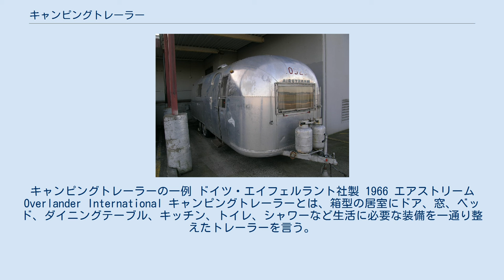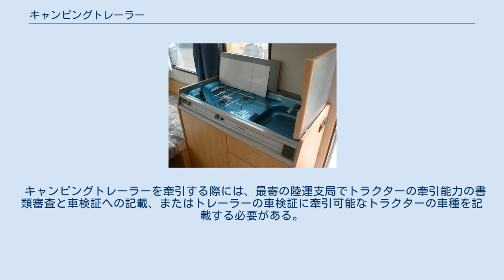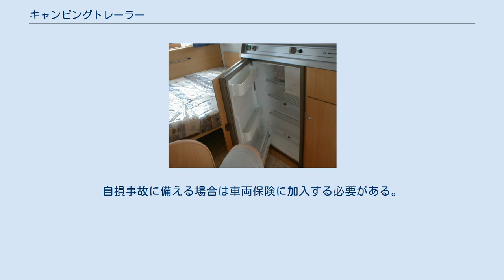キャンピングトレーラー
キャンピングトレーラーの一例 ドイツ・エイフェルラント社製 1966 エアストリーム Overlander International キャンピングトレーラーとは、箱型の居室にドア、窓、ベッド、ダイニングテーブル、キッチン、トイレ、シャワーなど生活に必要な装備を一通り整えたトレーラーを言う。
トラベルトレーラー (travel trailer) とも言う。
欧州ではWohnwagenもしくはキャラバン (caravan) と呼ばれる。
牽引する車両をトラクターと呼ぶ。
 自走装置を持たず、他の自走車両にけん引されるタイプのキャンピングカーである。
欧米では旅行手段の一つとして定着しており、日本と比べ圧倒的に登録数が多い。
 以下に、日本では一般的なキャンピングカーであるキャブコンバージョンとの違いを述べる。
 牽引時短距離で停止するためにはトレーラーの制動も必要となるが、トレーラーの制動装置には、トラクターからの指令方式で大きく分けて3つの方式がある。
主制動装置のほかに、駐車用の制動装置も備える。
 制動方式のほかに、ヨーロッパ製トレーラーとアメリカ製トレーラーでは以下の相違がある。
 また、日本製も存在するが、大量生産ではなく極少数であることから、どちらかにあわせている（主にアメリカンスタイルが多い）。
ただし、車体の構造は軽量化のため、アルミやFRPを多用し、内装には断熱性の高い木材や樹脂が多用される、という特徴がある。
 トイレ シンク 冷蔵庫 ダイニングテーブル トラクターに接続されたキャンピングトレーラー 車両総重量750kg以下のトレーラーは牽引免許を受けずに牽引できる。
車両総重量が750kgを超えるものは牽引免許(または牽引二種免許)が必要となる。
 中には軽自動車で牽引、もしくはバイクで牽引可能なほど軽量なキャンピングトレーラー(ティアドロップトレーラーなど)もある。
 その多くは海外製である。
 キャンピングトレーラーを牽引する際には、最寄の陸運支局でトラクターの牽引能力の書類審査と車検証への記載、またはトレーラーの車検証に牽引可能なトラクターの車種を記載する必要がある。
近年規制緩和の一環として、ライトトレーラー（車両総重量750kg以下（慣性ブレーキ付きは1,990kg)）まではトラクター側の車検証備考欄の記載変更で不特定のライトトレーラーを牽引できることになった。
 キャンピングトレーラーに人を乗せたまま走行することは、車両総重量2,000kg未満の場合、保安基準で規制されているためできない。
2,000kg以上のものでも、車検証に定員が記載されていない場合はできない。
 車検時に自賠責保険はトレーラー自体で加入する必要があるが、任意保険についてはトラクターの任意保険でカバーされる場合がある。
トラクターの任意保険がトレーラーに有効かどうかは個々の任意保険会社へ問い合わせ確認が必要である。
自損事故に備える場合は車両保険に加入する必要がある。
かつては割高であったトレーラーの車両保険金は近年は乗用車とほぼ同じ水準となっている。